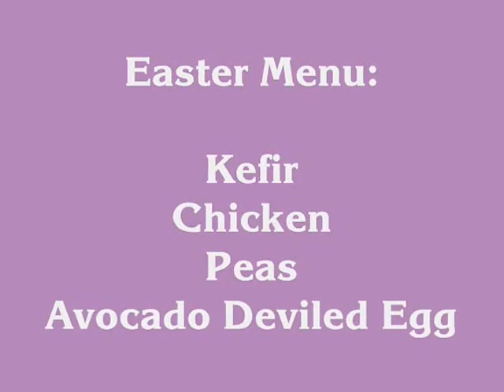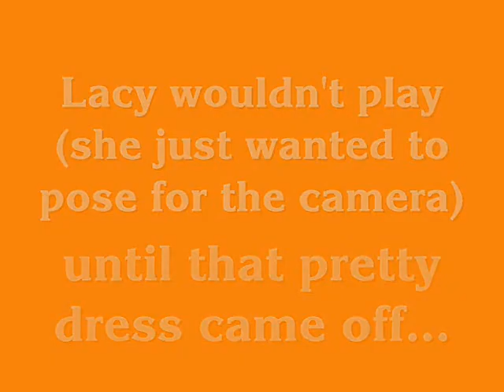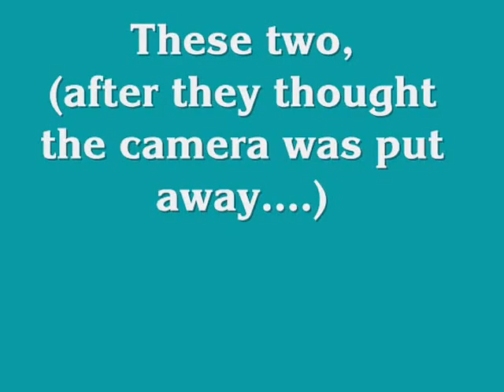These cats LOVE Easter!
Cats are members of the family and most love to be included in the family celebrations too!!  (Lacy's 1st Easter with us!!)
c2017-Lacy the Cat